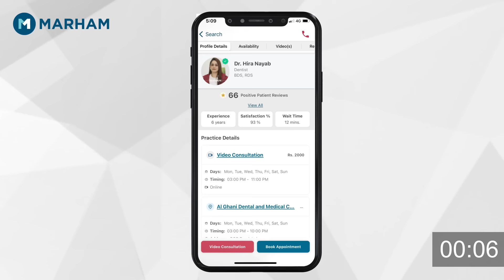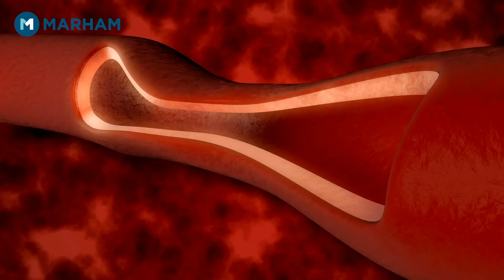Vitamins For Sexual Health & Power | Top Vitamins For Better Sex Life | How To Boost Sexual Health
Curious about enhancing your sexual health naturally? Join Dr. Haris Burki, a respected sexologist, as he discusses the role of essential vitamins in improving sexual health in this insightful YouTube video.

Sexual health is an integral part of overall well-being, and incorporating certain vitamins into your diet can positively impact your sexual vitality. Dr. Haris Burki, a renowned sexologist, dives into the world of vitamins and their influence on sexual health.

In this video, Dr. Burki explores various vitamins known for their potential to enhance libido, stamina, and overall sexual performance. He elaborates on the importance of these vitamins in promoting blood flow, hormone regulation, and energy levels, essential aspects of a healthy sex life.

Join Dr. Haris Burki as he provides expert insights into how vitamins such as Vitamin C, D, E, and others contribute to sexual health and how they can be incorporated into your daily routine to improve overall sexual well-being.

Whether you're looking to boost your libido, improve stamina, or simply enhance your sexual health naturally, Dr. Burki's expert advice and recommendations on these essential vitamins will guide you towards a more satisfying and healthier sex life.

Download the Marham App